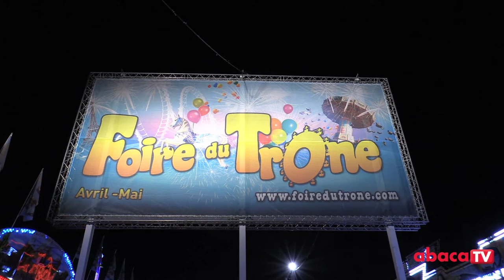Marthe Mercadier à l'inauguration de la Foire du Trone 2014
Ruinée, Marthe Mercadier est menacée d'expulsion de son appartement de Neuilly-sur-Seine pour loyers impayés.
Les forains de la Foire du Trone lui ont proposé de la reloger dans une caravane.
Invitée d'honneur de la Foire du Trone, elle en a profite pour visiter la caravane et participer à la soirée d'inauguration à Paris, France, le 04 avril 2014.